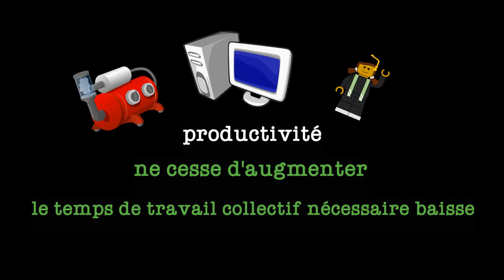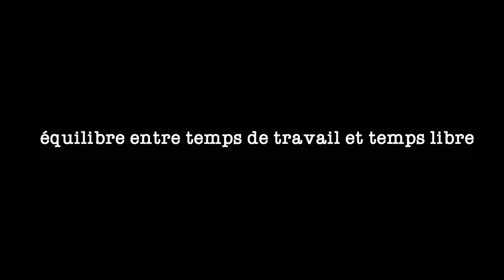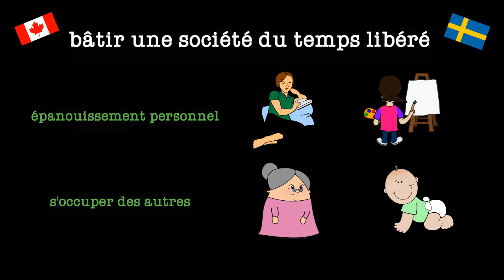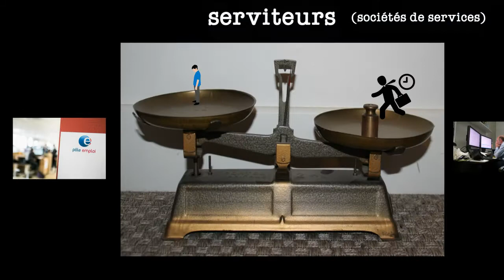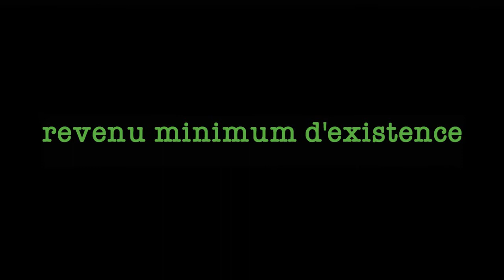Le temps est précieux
Résumé du livre BATIR LA CIVILISATION DU TEMPS LIBERE d'André Gorz
Le livre